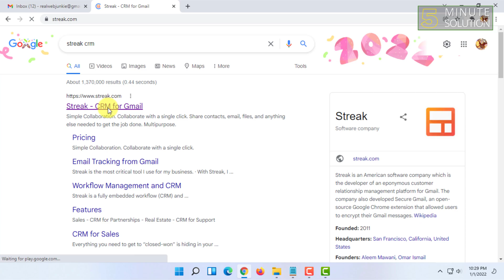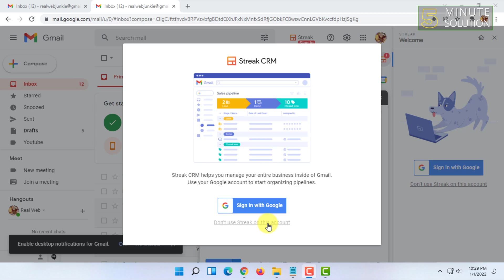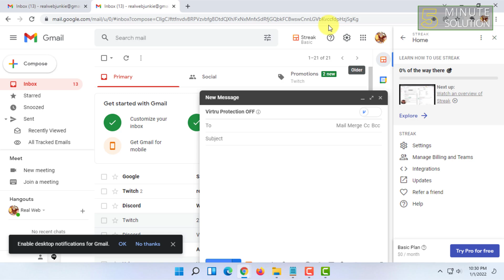How to install Streak for Gmail 2024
Streak can be installed directly from the Chrome Web Store as an extension.
Open Streak's extension in the Chrome Web Store.
From the top-right corner, select Add to Chrome.
Confirm installation by selecting Add extension in the pop-up in the top-center of Chrome.
Refresh or navigate to Gmail.

▼ Related Keywords ▼

"streak extension"
"streak download"
"streak extension for firefox"
"how to use streak"
"streak crm"
"streak login"
"streak crm importer"
"streak for android"